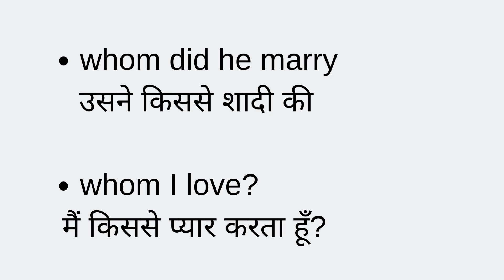Whom meaning in Hindi Simple Explanation - हूम मतलब हिंदी में उच्चारण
Whom ka arth kya hota hai? Whom english to hindi

किसको, किससे, किसे, जिसे, जिसको